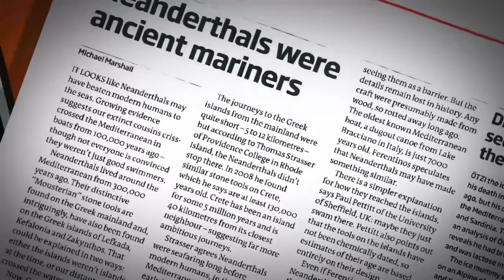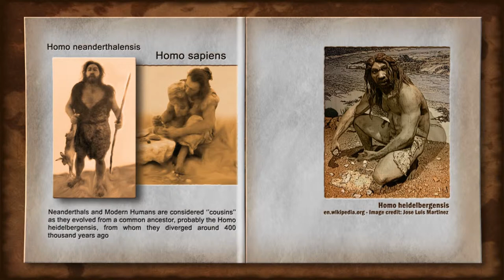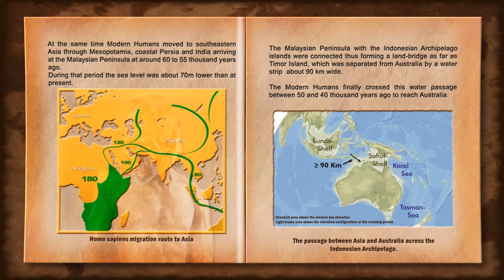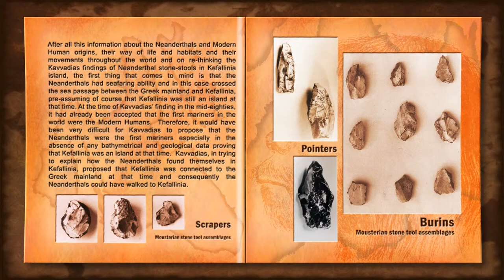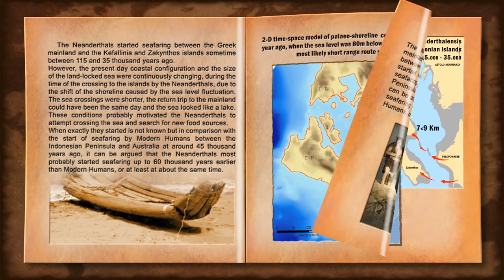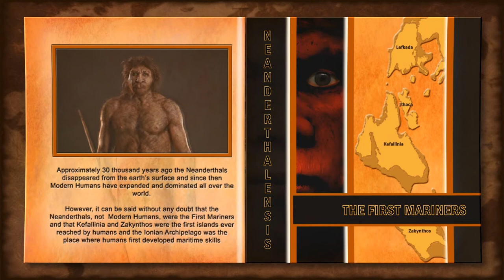Neanderthal The First Mariners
Directed by: Antonis Delaportas
Illustrated by: Panagiotis Rappas
Sound Design: Thomas Karamazakis
Co. Producers:Giorgos Ferentinos - Basilis Mentogiannis
Music arranged by: Antonis Delaportas
Post production: Genesis M. Productions